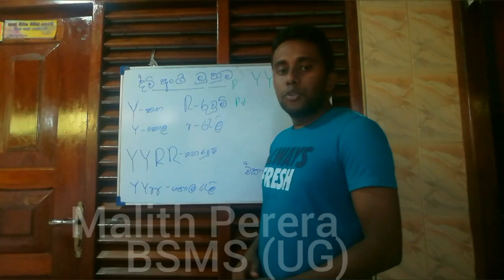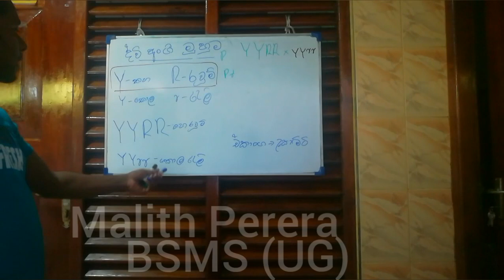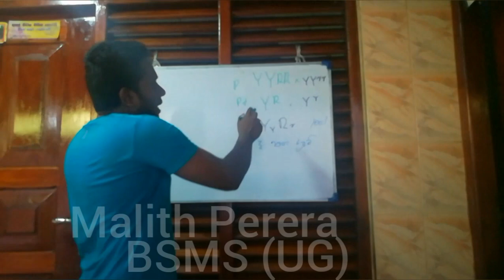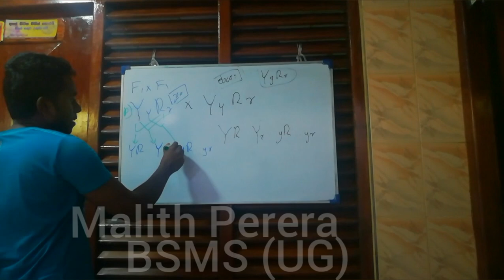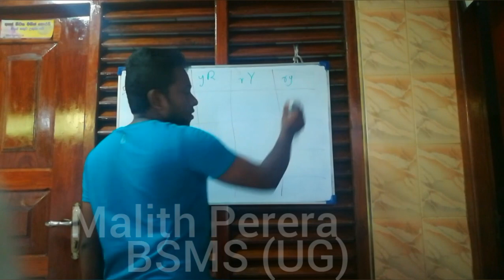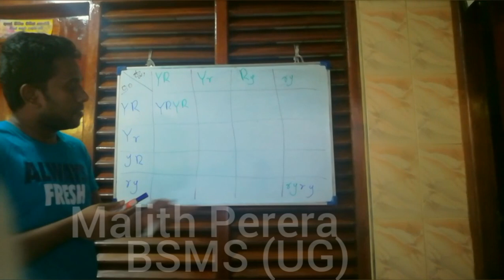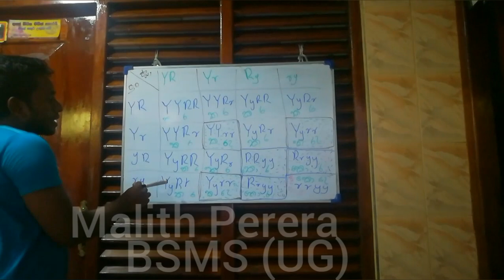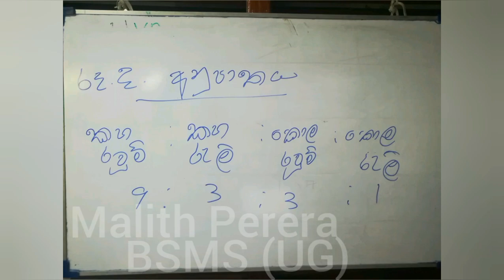Genetics Episode 05:- Mendel’s second law of inheritance (The law of independent assortment)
Based on these experiments, Mendel put forward his second law of inheritance - the law of independent assortment. The law states that, alleles separate and pair up independently during the formation of gametes. As a result of that, two or more genes assort independently irrespective of the other.
However, according to current knowledge, this condition applies to two circumstances only;
•To genes located on diﬀerent chromosomes (genes on non-homologous chromosomes)
•To genes located far apart on the same chromosome

Success of Mendel’s experiments

Mendel followed a scientific approach in conducting his experiments. The following features in his experiments helped him to unravel the two fundamental principles of heredity.
•Mendel carried out thousands of genetic crosses of any given kind. This allowed his results to closely resemble the probability predictions. Usually, the larger the sample size, the closer the results to the value predicted based on the probability.
•He kept accurate records of his results. These records helped him to trace the patterns which otherwise would go unnoticed.
•He usually followed up each cross for at least two oﬀspring generations (F1 and F2). This helped him to uncover some of the traits hidden in the F1 generation.
•He did a quantitative analysis of the phenotypes of the resulting oﬀspring.

Desirable properties in garden peas for genetic experiments
Garden peas (Pisum sativum) carry following desirable properties which makes it a suitable organism to study patterns of inheritance.
•Pea plants are available in many varieties with contrasting traits.
•The generation time is short.
•A large number of oﬀspring is produced from each cross.
•Crossing between the plants could be strictly controlled (self/ cross pollination).